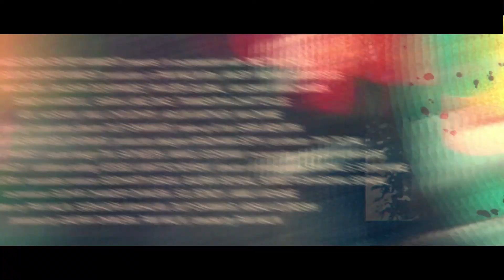Angry Indian Godesses Trailer | SGIFF 2015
ASIAN VISION
Director: Pan Nalin
Producer: Gaurav Dhingra
Screenwriter: Pan Nalin, Subhadra Mahajan

Synopsis:
A frank and liberal female-centric buddy film is hard to come by in Hindi cinema. Pan Nalin’s third feature film is a bold and accessible attempt that accomplishes just that, offering us unabashed comedy that echoes Bridesmaids, while offering a cinematic contribution towards the rising discourse on women’s rights in India.

Upon the invitation of Frieda, an idealistic photographer, her motley crew of friends gathers in a beachside residence Goa for a surprise celebration. As she gradually reveals the significance of the gathering, the entourage, who represent varying female subjectivities in contemporary India, engage in comical and dramatic conversations, ranging from frank discussions on sex, relationships, jobs and marriage.

As the stereotypical front of their characters give way to more complexity, an incident will challenge the way they act collectively against a male-dominated society.

26 November - 6 December 2015